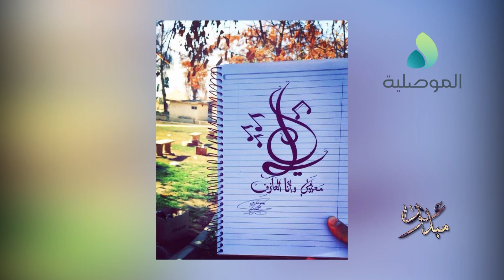مبدعون ـ محمد الجنابي ـ رسام